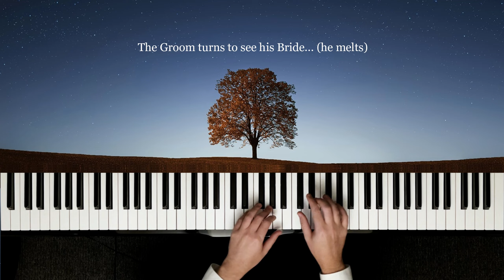KEANE - Somewhere Only We Know (Wedding Version) | Piano Cover feat. Pachelbel's Canon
♫ Imagine walking down the aisle to this beautiful piano arrangement of "Somewhere Only We Know" by Keane (also covered by Lily Allen)

I really love Keane - Hopes and Fears is still one of my favourite albums and "She Has No Time" will always be a song that just ... kills me ... but "Somewhere Only We Know" is such a magical song ... I really loved creating this versions with a wedding entrance in mind... stripping it back to something very simple and heartfelt..